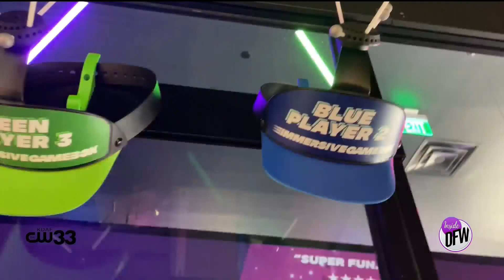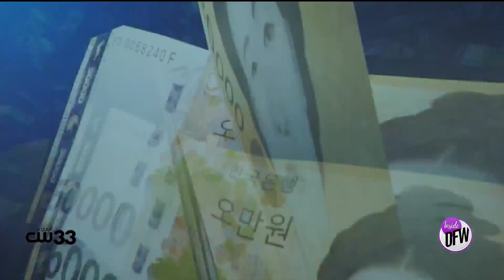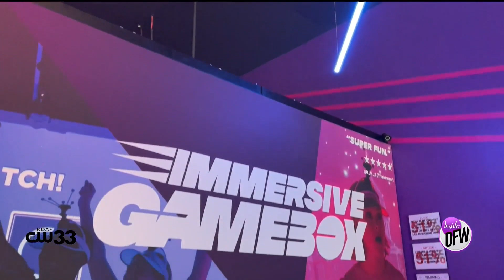Esports just got a whole lot more active, social and physical at Immersive Gamebox